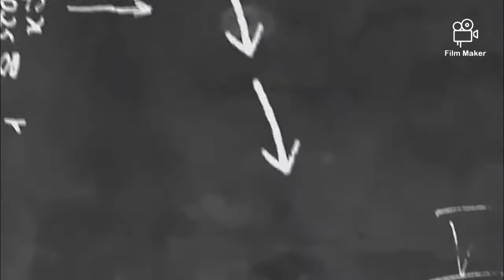intro - Laknith Yenul@Laknith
My Channel - Laknith Yenul    👇
ඉගෙන ගන්න තැනක්